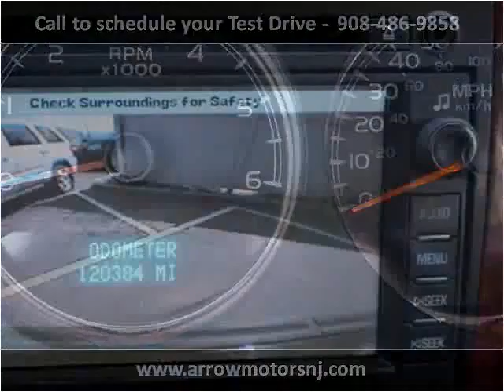2009 Chevrolet Tahoe Used Cars Linden NJ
This 2009 Chevrolet Tahoe is available from Arrow Motors.